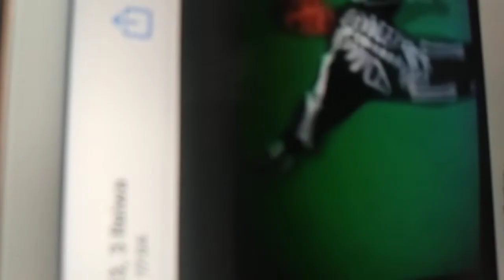Ytp tit tot 21